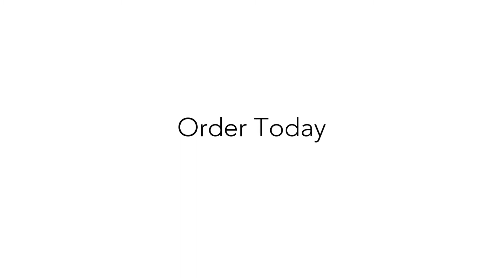Farsight Enclaves Sub-Commander Torchstar | Warhammer 40k | Tau - Conversion Showcase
"For the Greater Good." – The Eight are an elite Tau Battlesuit Strike team, a band of fearless warriors operating some of the most powerful weapons systems that their departed Empire has to offer. In the first of our conversion showcase series, we wanted to present our vision of this iconic squad. This is our imagining of Sub-Commander Torchstar, the squad's close quarter anti-infantry specialist armed with twin flamers. We wanted to represent her armaments as paired close combat weapons wreathed in flame. She is posed crouching low after hitting the ground hard, looking up at her next foe, showing off the incredible poses of the Tau Commander kit. In the final detail, her cut braids are attached to the back of her suit's primary sensor cluster, so that there can be no doubt who is first into the fray. We take pride in using only GW kit parts for our conversions, so your models remain tournament legal under any circumstances.

About Blazing Brush Studio:

Blazing Brush Studio is a Warhammer miniature painting studio based in the UK, with clients Worldwide. Our passion is to take your dream project and make it a reality. We specialise in painting Warhammer 40,000, Age of Sigmar, Horus Heresy and Lord of the Rings armies. Our goal is to create something for you that you will treasure forever.